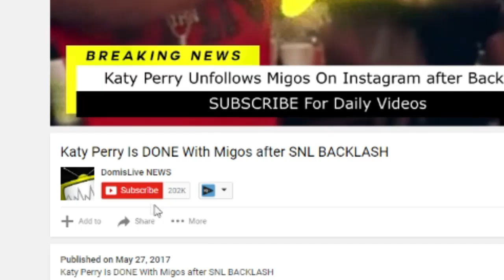Man Says NBA Youngboy RAN OFF with His 50k Like Boonk Gang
Malu Trevejo and Danielle Bregoli "Cash Me Outside" Fight Over NBA YoungBoy on Instagram "Cash Me Outside"

Danielle Bregoli Pleads Guilty Faces JAIL Time 'Cash Me Outside Girl '
‘Cash me ousside’ girl pleads guilty to juvenile charges
Cash Me Ousside, How Bow Dat?” — plead guiltyWednesday to juvenile charges in Palm Beach County court.

Danielle Bregoli, a 14-year-old from Boynton Beach who appeared on daytime talk show “Dr. Phil” last year, sat quietly in the corner of a courtroom in Delray Beach with her attorney and mother, Barbara Ann Bregoli, who was the alleged victim in most of the teen’s crimes.

Danielle Bregoli tries to SMASH Lil Pump after Nba Youngboy Made Her Cry and DM Malu Trev